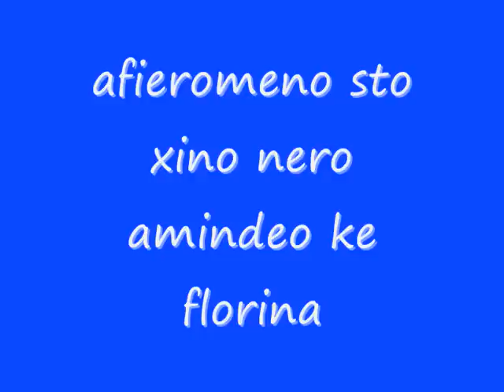VASSILS ATHANASSIOU .GRIECHISCHE MUSIK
afieromeno sto  Chorio mou XINO NERO  episis AMINDEO,  FLORINA, KASTORIA ke THESSALONIKI